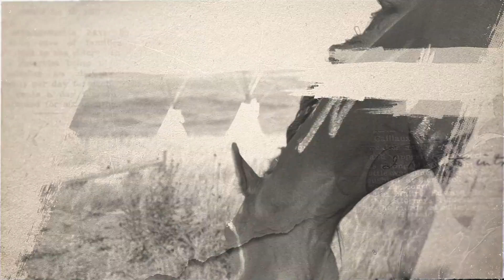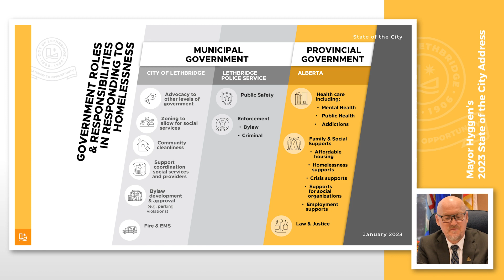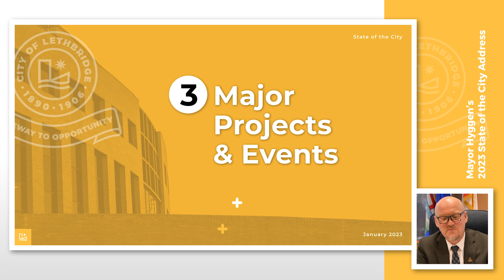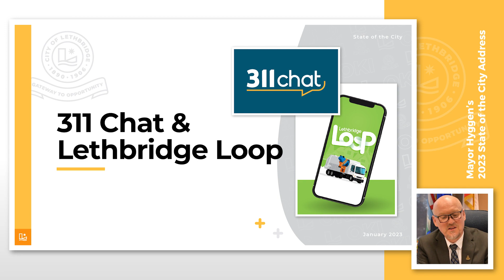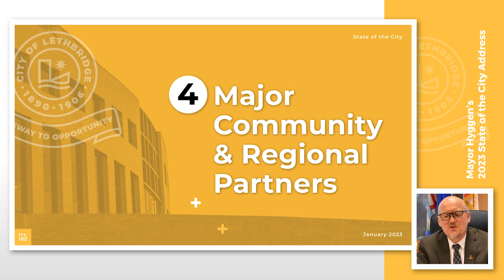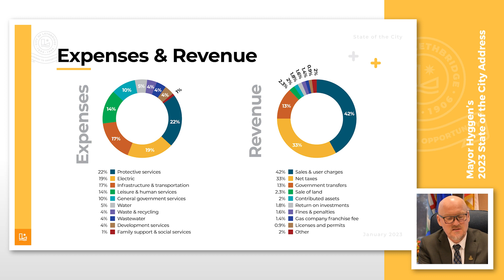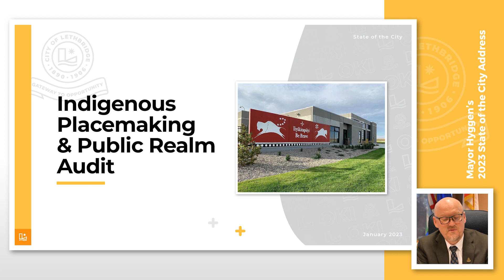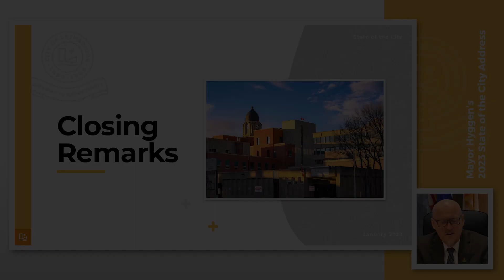Mayor Hyggen's State of the City Address 2023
City of Lethbridge